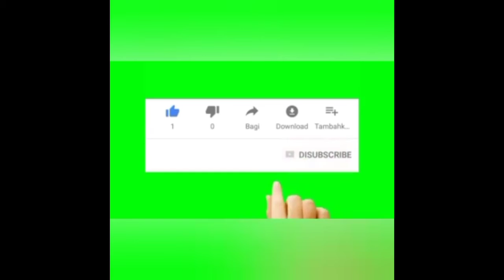Habib Nasir BSA @Manaqib Syekh Saman al-madani @Berbakti pada kedua orang tua 25/3/21